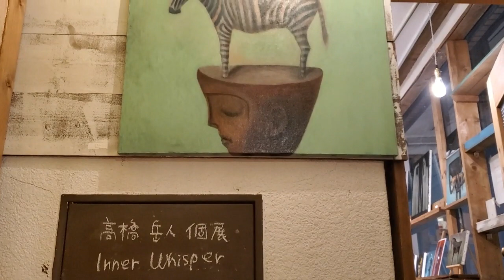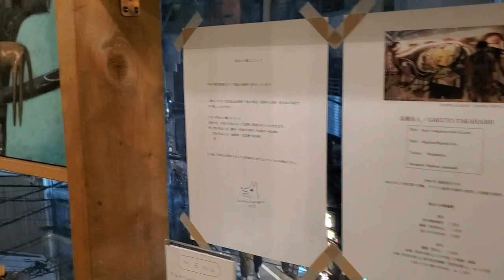高橋岳人個展「Inner Whisper」 GAKUTO TAKAHASHI EXHIBITION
高橋岳人個展
「Inner Whisper」

2023.2/11(土)-2/26(日)に下北沢のセレクトショップ「三叉灯」 3階 ROOM310で開催した個展です。

Painting art by GAKUTO TAKAHASHI